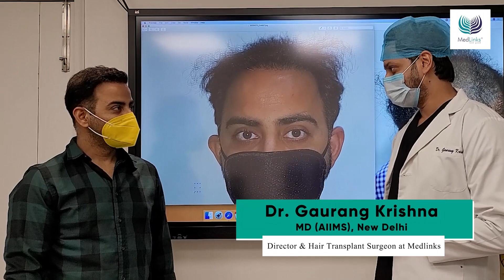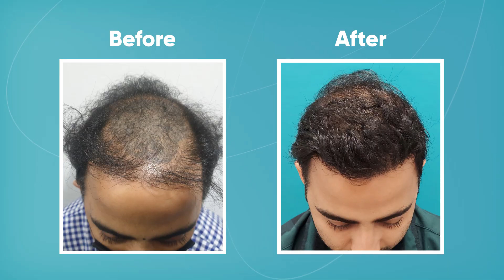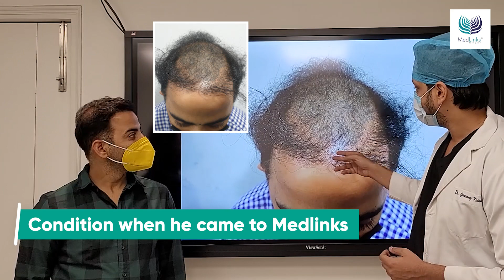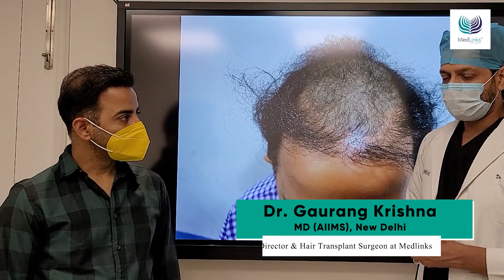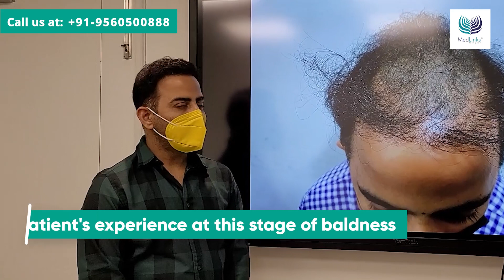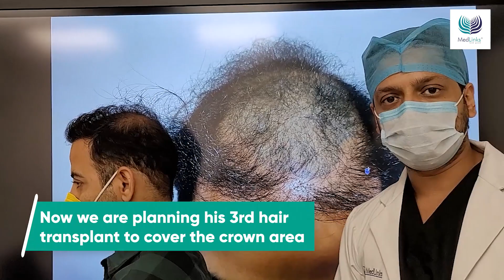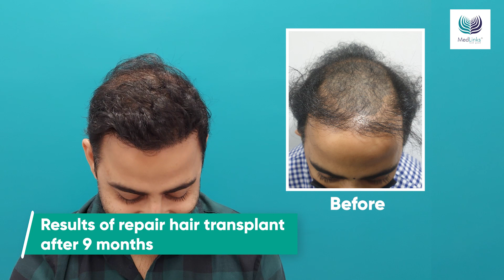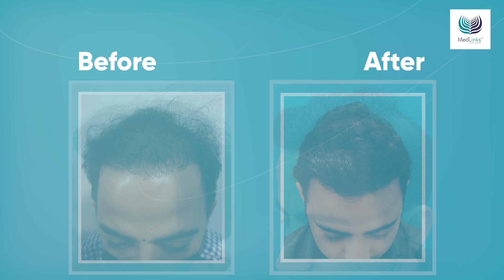Results of Repair Hair Transplant After 9 Months | Best Hair Transplant Clinic in Delhi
Dr. Gaurang Krishna(MD)- Consultant Dermatologist & Best Hair Transplant Surgeon in India is back with another hair transplant case study!!
Watch the video to learn more about how Perfect-i Hair Transplant can give you the best hair transplant results in India.
- Hair transplant month by month update

📲Call our Counselor:  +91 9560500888, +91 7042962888

About MedLinks Hair Transplant Clinic- The Best Hair Transplant Clinic in India:
MedLinks Hair Transplant Clinic has been awarded as the best hair transplant clinic in Delhi NCR on numerous occasions. Based in Delhi and Gurgaon, we have a team of world-renowned doctors who are widely known to carry out the best hair transplants in India. Our surgeons are internationally trained in performing hair restoration surgery. We have expertise in performing various procedures including FUE hair transplant, FUT hair transplant, etc. Dr. Gaurang Krishna, the co-founder of MedLinks Hair Transplants is also the pioneer of the PERFECT-i hair transplant procedure that ensures faster results.

Being a top hair transplant clinic in India, we aim to deliver the best results to our patients. We use the latest equipment and innovative technologies that ensure the most natural and desirable results. We also follow the best hygienic practices in order to provide a comfortable experience to our patients.

hair transplant results, hair transplant, minoxidil hair regrowth result, prp hair treatment,